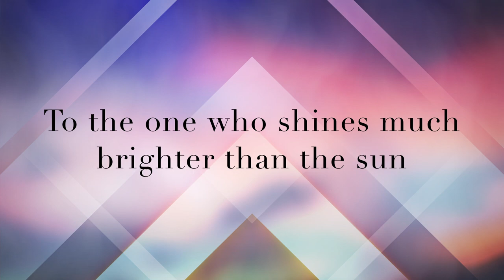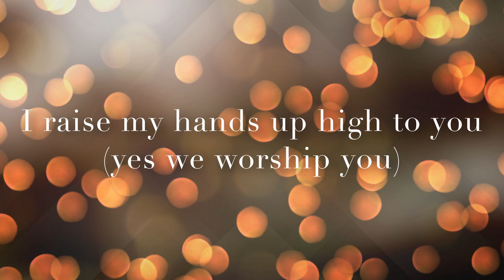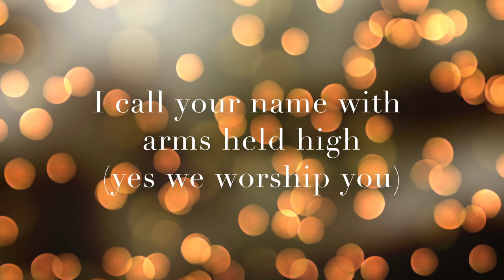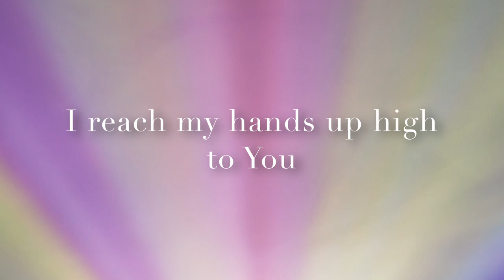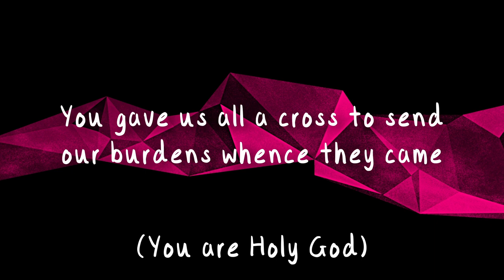Ryan Malone - Allelujah (Lyric Video)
Ryan Malone - Allelujah

Note from the artist:

Thankyou so much for checking out my debut song here on YouTube. I'm Ryan Malone, a worship musician from Tasmania, Australia. I create music for those who are seeking moments of worship in their homes, churches, and everywhere else that worship can happen.

This song was written in a particularly dark moment in my life, when I had to decide to leave my home church, and my role leading the production department. I had alot of anger built up in me because of how this all transpired, but in this moment when I was on the precipice, God made Himself known to me. It is in this very moment that these lyrics came to me, and the end result is this song.

It is my prayer for everyone who is listening to this song that God may reveal Himself to you, and give you the comfort that you need.

Credits:

Composition: Ryan Malone
All instrumentation: Ryan Malone
Recording & Mixing: Ryan Malone
Mastering: BandLab

Lyrics:

To the one who shines much
brighter than the sun,
To the one, the holy father
And the son,
To the one who blinds the angels
With his presence,
To the one who binds us close
Forevermore.

I raise my hands up high to you
(Yes we worship you)
I call your name with arms held wide
Come Holy Spirit, to this place,
I call you now, Yeshua (x2)

Alle alle alle allelujah….

To the one who made me humble
by his presence
To the one with grace that
made me whole again
To the one who paved a way
From my transgressions
To the one who sent his son
to die for me

I reach my hands up high to you
I call you now, Yeshua

You smashed the temple and rebuilt it out of living stones
(You are Holy God!)
You gave your son, your one and only, now I’m living free
(You are Holy God!) x2
You called me by my name,
You cancelled all my shame,
You gave us all a cross to send our burdens whence they came,
I am yours, forevermore,